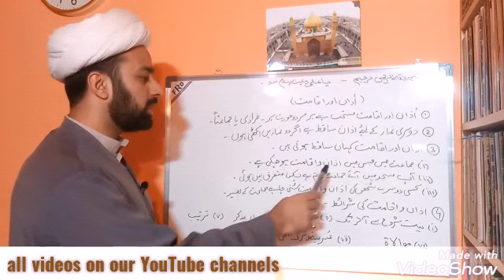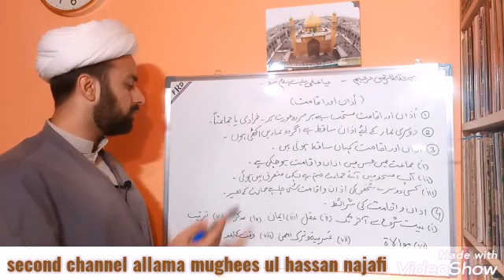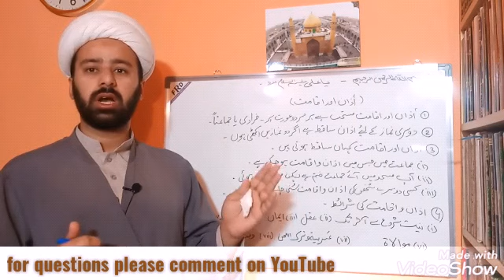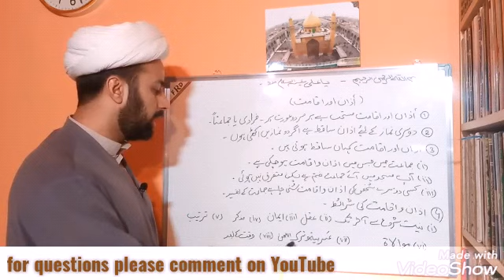اذان و اقامت کا طریقہ اور احکام۔۔azan or aqamat ka tareeqa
shia ahkam shia fiqhi masail fiqhe jafria
azan or aqamat ka tareeqa
azan or aqamat ke tafseeli ahkamm